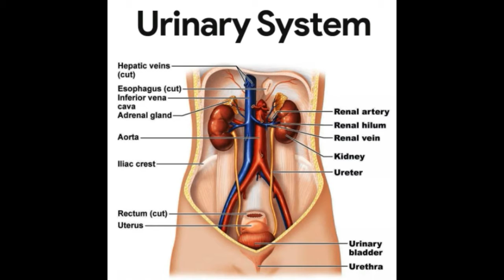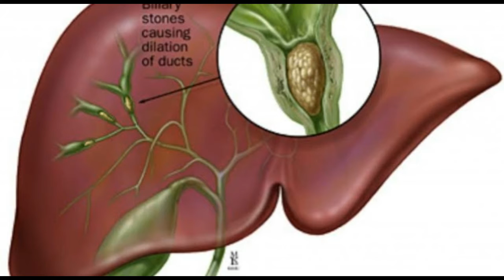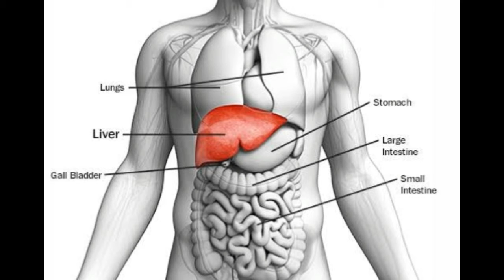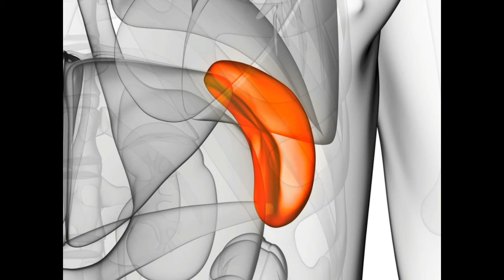Palak | Amazing Benefits of Palak | How Palak Saves You From Diseases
Welcome, all guys to Info Media channel. We are a brand and we make videos about different media categories including Dramas, Celebrities, Movies, News, Political, Social, Informational, Technology, Health, Documentary, Interviews and many more.
Our motive is to update you about every media category.
We are always here to listen to your ideas and any suggestions. Thanks